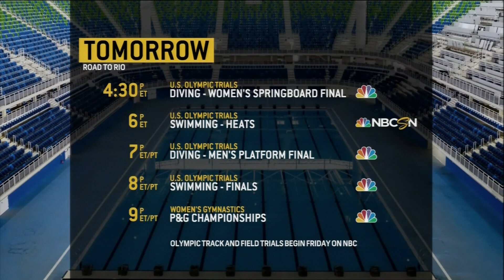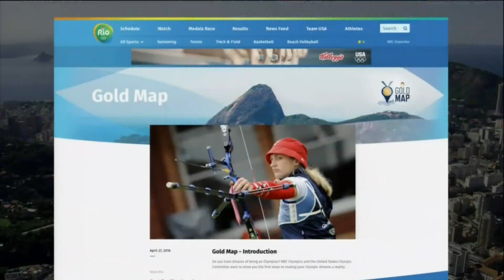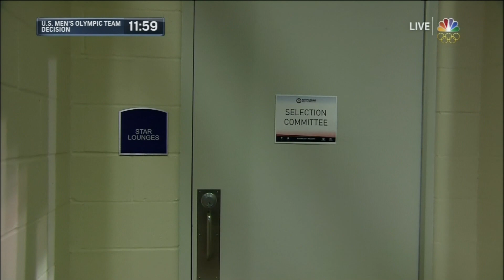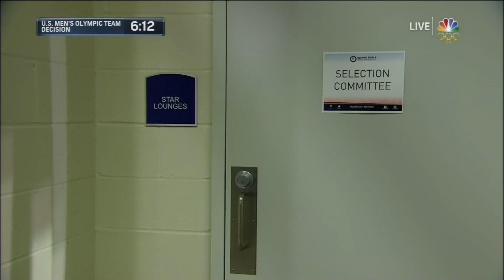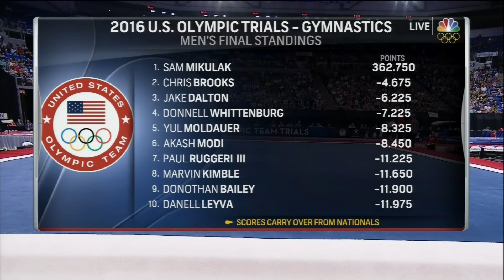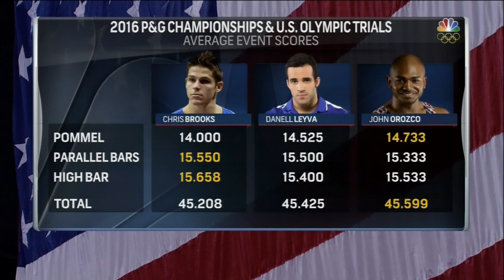2016 U.S. Olympic Men's Gymnastics Trials - Individual All-Around Final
Individual All-Around Final from the 2016 U.S. Olympic Men's Gymnastics Trials in St. Louis, MO